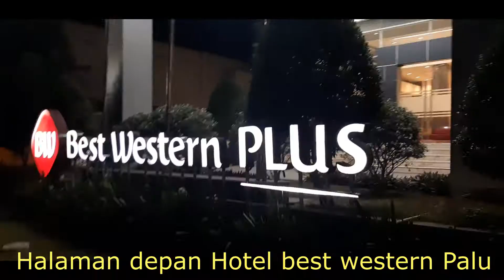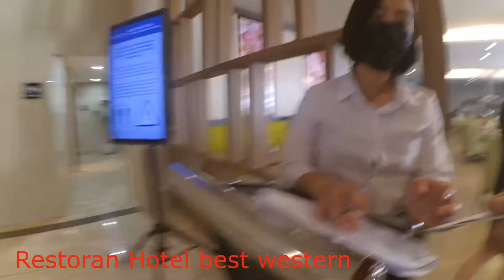Hotel Best Western Plus Coco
Best Western Plus Hotel Palu adalah salah satu hotel bintang 4 yang ada di Kota Palu. Hotel ini berada di jalan Basuki Rahmat Kota Palu. Hotel best western plus terletak tidak terlalu jauh dari bandara udara Palu. Hotel ini dilengkapi oleh berbagai macam fasilitas diantaranya adalah Kolam Renang, Fitnes Center, Meeting Room, Restoran dan Cafe yang terletak di lantai 11 hotel. Kamar hotel di Best Western tergolong cukup luas dengan fasilitas yang lengkap dan bagus. Dari Lantai 11 Hotel kita dapat melihat seluruh wilayah kota Palu yang dikelilingi pegunungan dan teluk palu yang indah.